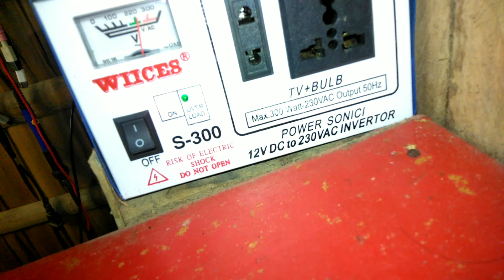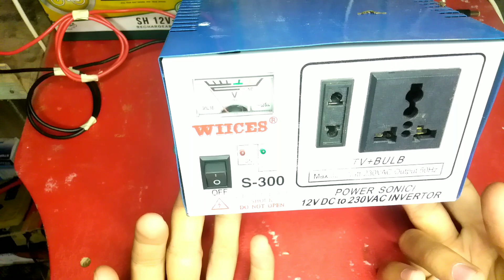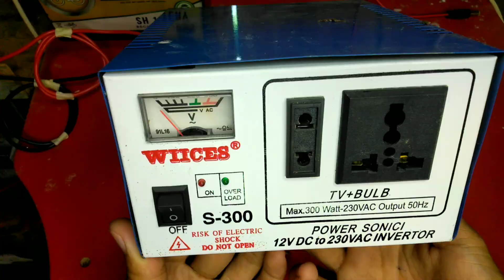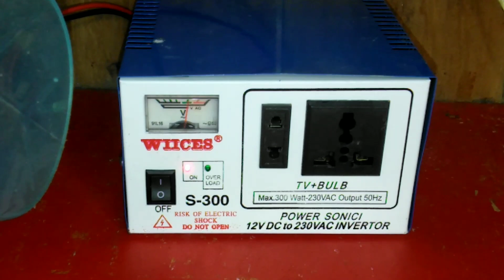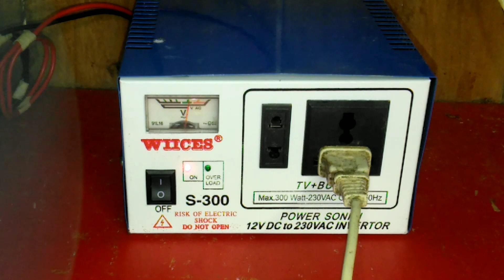How to adjust Output Voltage of Wices Inverter for Simple Solar Setup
how to adjust output voltage of wices Inverter 300v to 220v

size: 5*20

size: 5*20

This is for the same brand and issue of inverter na mataas ang output voltage